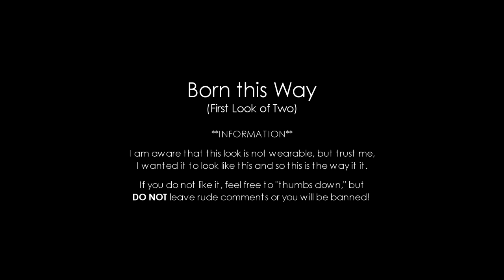Lady Gaga's 1st Official Born This Way Music Video Makeup Tutorial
Lady Gaga - Born this Way Look #1 or 2

DESCRIPTION AND DIRECTIONS:
This is a two part Lady Gaga series called "Born this Way."
This is the way I saw one of the looks on the video. If you do not like this please feel free to rate it, but leave you hate filled comments off the page or I will ban you!! And to be quite honest, your negative comments mean nothing to me anyways.
1. Conceal brows and all edges of prosthetics using a fluffy brush and liquid or cream concealer.
2. Apply foundation with dual fiber brush.
3. Contour corner of jaw and sharpen noes.
4. Blend everything together using a fluffy brush.
5. Set with a clear or translucent powder.
6. Use a gloss mixed with a very shiny skin tone color powder on the eye lids.
7. Define soft lips with a red orange and light pink and then gloss.
8. Sharpen crease on eye or darken it with a dark cream or powder.

Social Media Sites and My Other Links

** Please do not add my personal Facebook account. If I do not know who you are I will refuse your request and may hide it permanently.

About My Hobby
I am a professional makeup artist from Calgary Alberta . My name is Denver William and the name of my company is Denver William Artistry

After spending many nights at a Local club called Twisted Element, and watching many a drag queen perform, I decided that I was going to try a few things of my own. I went shopping, bought a wig and some lipstick and eye shadow and proceeded on my way home.

That night, I dressed myself in full drag. It took me three hours to do my makeup and about an hour of pacing in front of a camera to actually do anything. I never looked to bad. But I needed lots of work. But lucky enough, there was this show on Saturday nights at Twisted Element that anyone could go to and perform at. So, had only gone out one night before the show, I went out. I picked something slow and simple, and something that I could not fuck up. It was a slow song from Shrek. This night, my illusion was born and her name is Misty Valley, or known formally as Mistyre Valley Paramount.

Since this date, I have met hundreds of drag queens and performed a hundred numbers. Everyone of which have given tons of advice and pointers, all of which I broke down and took back what I wanted to. I never once, during the following 2 and a half years, had someone do my makeup. And this is how I attribute to my Makeup Success.

Almost three years after starting drag, I can and choose to call myself a female impersonator or illusion. An illusionist if you will. I am still a queen but I have many different characters that I am working on. And I grow and fail all the time and that is how I learn.

This is my story about Drag and Makeup. So closely defined together.

OTHER TAGS:
transform transformation change mate female woman man tranny transsexual transgendered MVParamount style fix instructions makeup how to beauty tutorial beautiful drag queen illusion illusionist impersonator impersonation impersonate gay